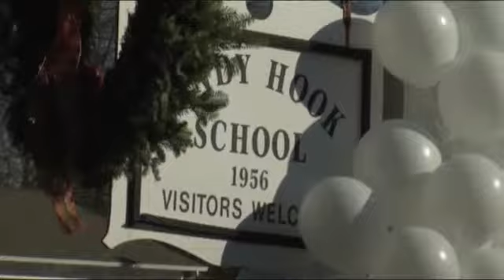Ndjenjë trishtimi në Njutaun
Presidenti i Shteteve të Bashkuara, Barack Obama, ka shprehur "dashurinë dhe lutjet" e Amerikës për familjet e 26 personave, përfshirë edhe 20 fëmijë të moshës 6 dhe 7 vjeçare, të cilët u vranë të premten gjatë një masakre në shkollë.